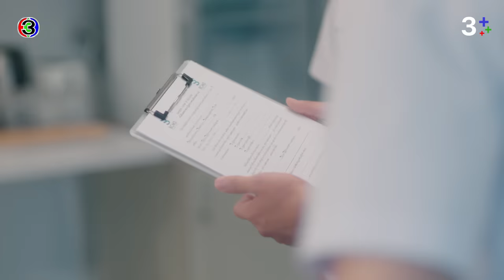[Eng Sub]คุณได้ไปต่อ ToBeContinued EP.6 ตอนที่ 2/4 | 25-03-67 | 3Plus